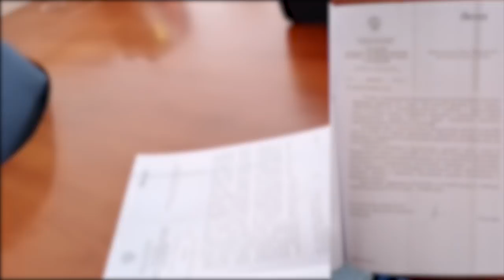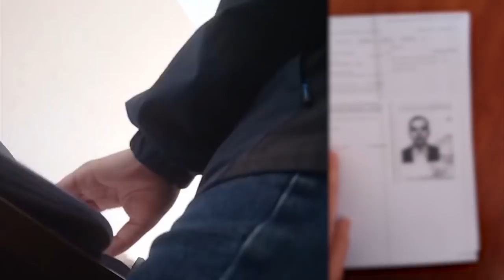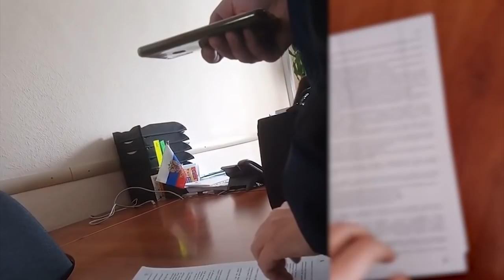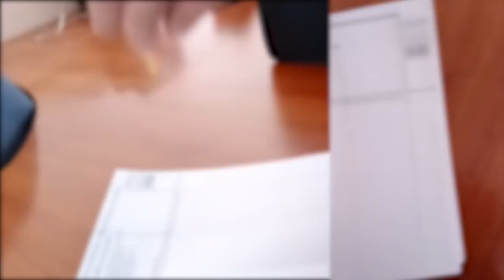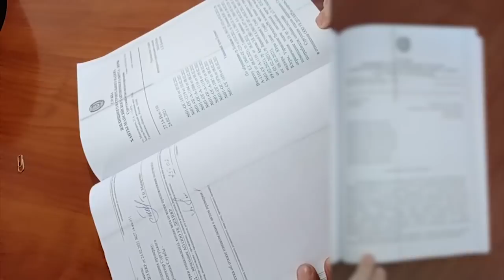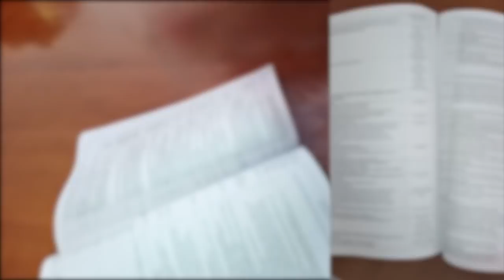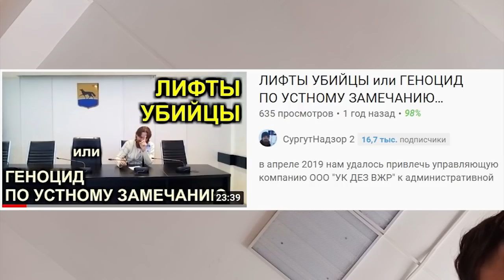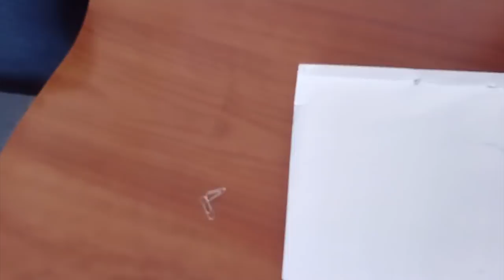ЦИТАТНИК ГЖИ или НА ЭТОМ НАШИ ПОЛНОМОЧИЯ ВСЁ 2021 04 28 Сургут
со слов якобы государственного жилищного инспектора Макаренко Татьяна Николаевна материалы проверки по ООО "УК ДЕЗ ВЖР" были прошиты специально для меня. нумерации страниц нет, отсутствует подпись и скрепляющая печать. то ли никогда такого не делали, то ли просто не успели сшить на скорую руку белыми нитками

на ты или на вы?

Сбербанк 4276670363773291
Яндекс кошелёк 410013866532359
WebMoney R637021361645